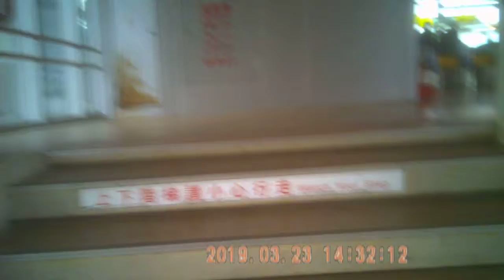2019 03 23 針孔攝影機測試(台鐵苗栗站)